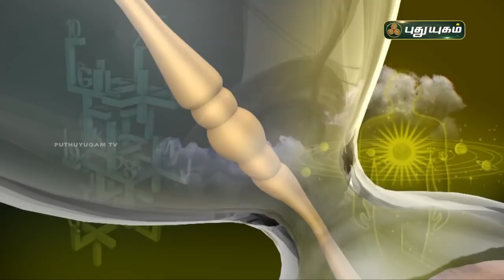Today Rasipalan - 09/10/2021 | Indraya Rasi Palan Tamil | இன்றைய ராசிபலன் | Astrologers Magesh Iyer